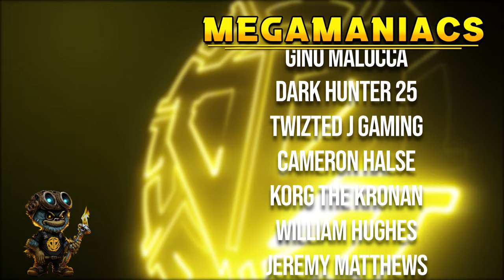LATTE ART Takes Our Cafe to the Next Level // Espresso Tycoon Gameplay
Making our own blends and adding our art to every cup!  Latte Art takes our cafe to the next level!  Check it Out!

StreamBeats